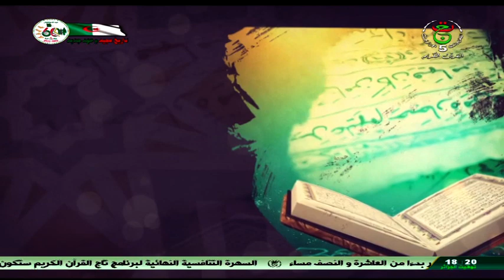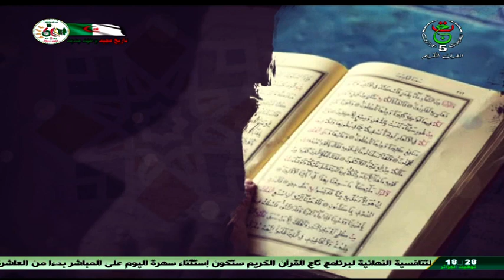مدرسة رمضان ـ الفوز الحقيقي